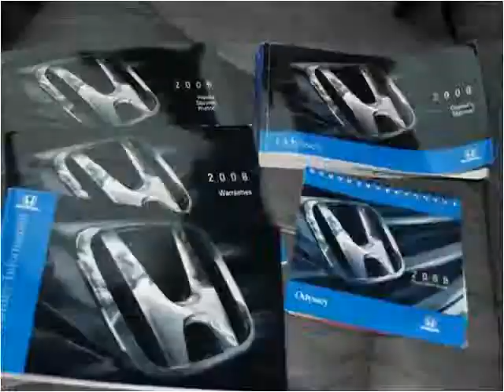2008 Honda Odyssey Used Cars Eden Prairie MN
This 2008 Honda Odyssey is available from iDeal Auto Imports LLC.